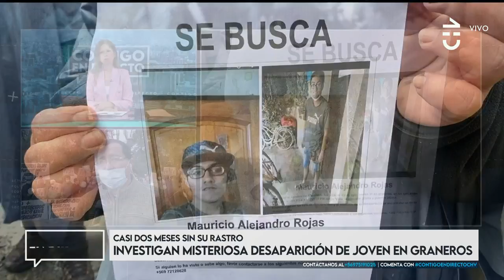MOMENTO PREVIO: Padre de joven desaparecido habló de extraño video - Contigo en Directo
El padre del joven desaparecido en Graneros habló en Contigo en Directo sobre su reunión con Fiscalía y también de un video que surgió del caso.

Mauricio Rojas comentó el registro previo a la misteriosa desaparición de su hijo y pidió ayuda al presidente Gabriel Boric.